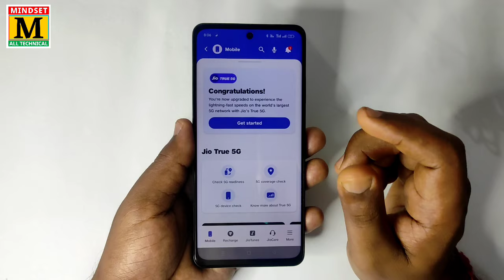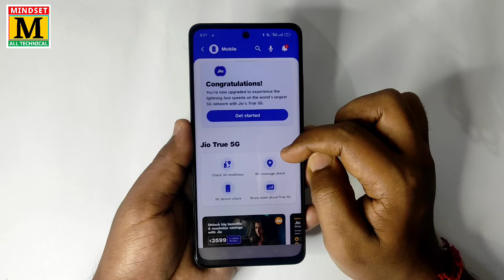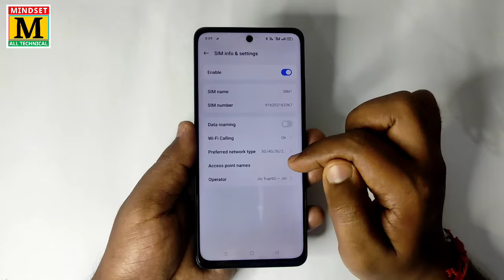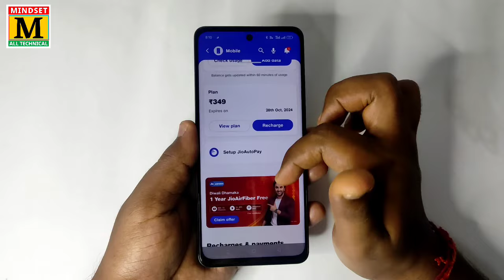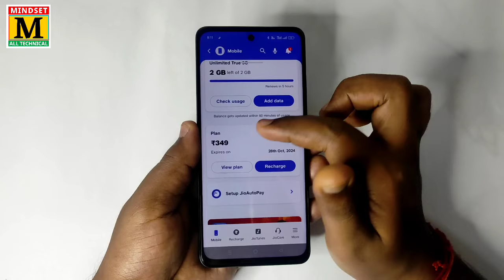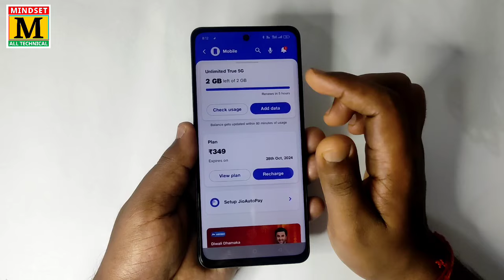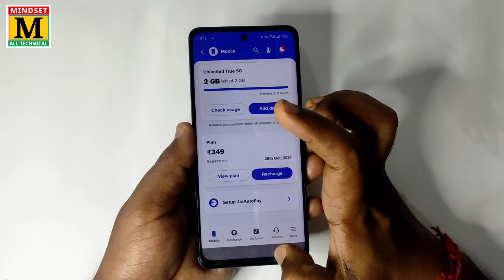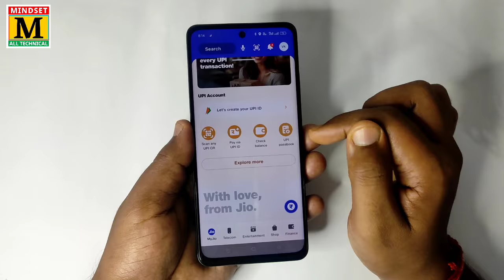Jio true 5g activate kaise kare | how to activate jio unlimited 5g data | jio 5g data settings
🙏KEEP SUPPORTING

Vikash Kumar - Bihar Vaishali (India)